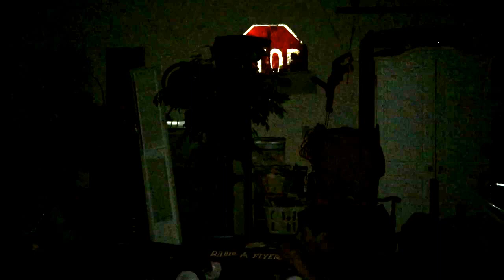Tim The Ghost Hunter